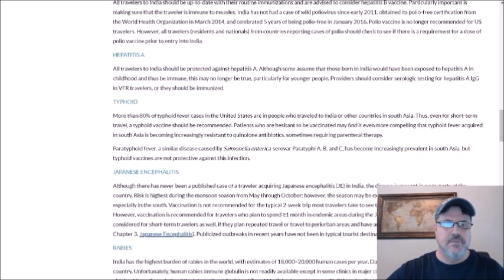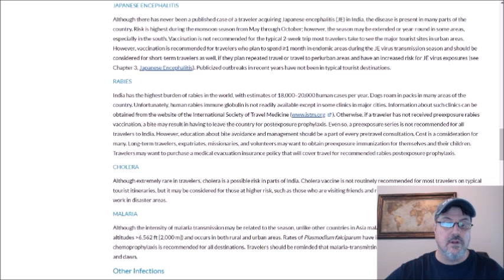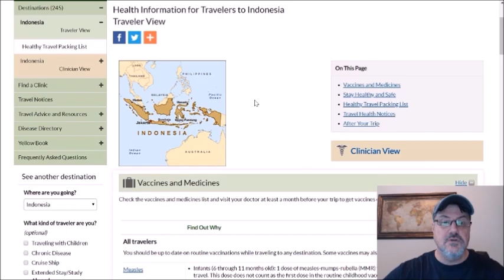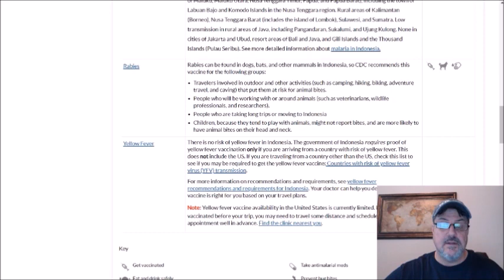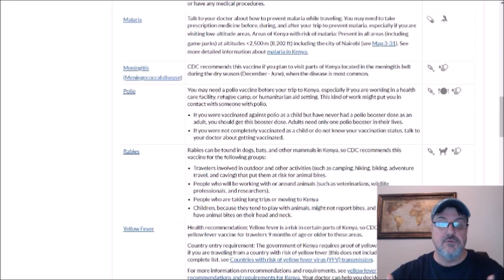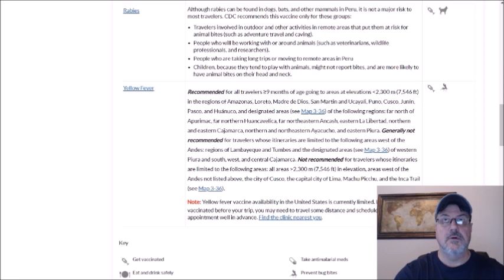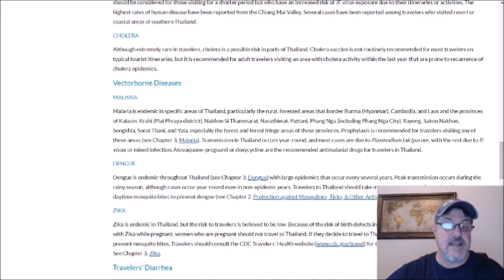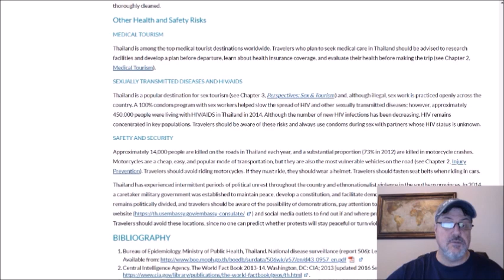The Top 5 Riskiest Nations for Travel Infectious Diseases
Get Going Travel Insurance in the UK recently put out a post concerning the top riskiest nations concerning infectious disease when traveling.

In this video, I go over the top 5, according to Get Going, riskiest nations based on their data.

Staying Healthy Abroad: A Global Traveler's Guide

CDC Yellow Book 2020: Health Information for International Travel